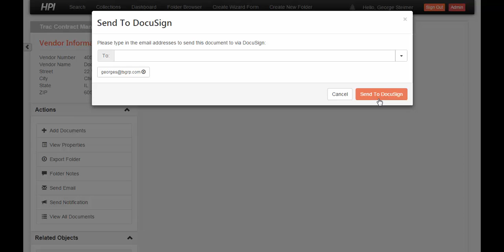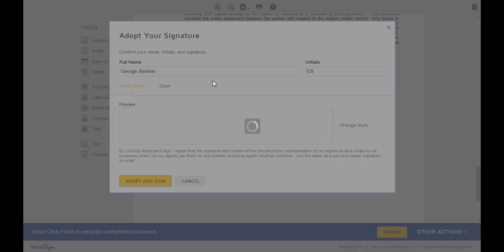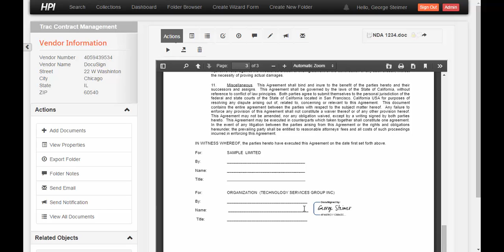DocuSign ECM Integration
Check out this short video to see how you can send documents from an ECM repository to DocuSign with OpenContent Management Suite.